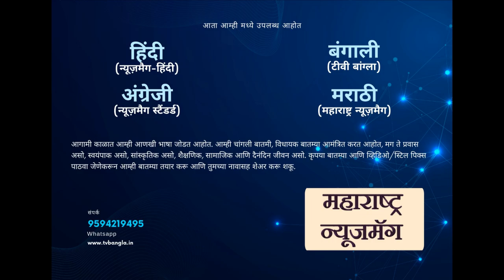धवडे उंचावरून नैसर्गिक तलावात उडी मारताना आणि अखेरीस विद्युत प्रवाहाने वाहून जाताना दिसत आहेत.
या घटनेचा एक व्हिडिओ आता व्हायरल झाला आहे ज्यामध्ये धवडे उंचावरून नैसर्गिक तलावात उडी मारताना आणि अखेरीस विद्युत प्रवाहाने वाहून जाताना दिसत आहेत.

शनिवारी, २९ जून रोजी धावडे हे ३२ जणांच्या गटासह ताम्हिणी अभयारण्यातील प्लस व्हॅली परिसरात ट्रेकसाठी गेले होते. ट्रेक दरम्यान, गट मिल्की बार धबधब्याकडे जाणाऱ्या नैसर्गिक तलावावर पोहोचला जिथे त्याच दिवशी दुपारी 12.30 वाजता ही घटना घडली. यावेळी धवडे यांचे सहकारीही घटनास्थळी उपस्थित होते. या घटनेचा एक व्हिडिओ आता व्हायरल झाला आहे ज्यामध्ये धवडे उंचावरून नैसर्गिक तलावात उडी मारताना आणि अखेरीस विद्युत प्रवाहाने वाहून गेल्याचे दिसत आहे. घटनेची माहिती मिळताच पोलीस, मुळशी आपत्ती व्यवस्थापन पथक, शिवदुर्ग आणि रोहा बचाव पथक आणि वनविभागाने संयुक्तपणे शोधमोहीम सुरू केली.